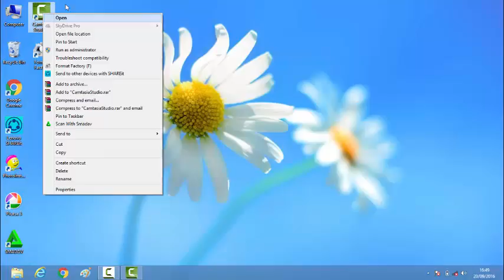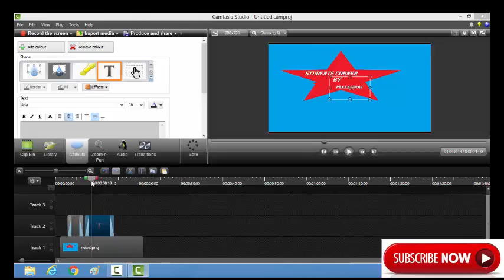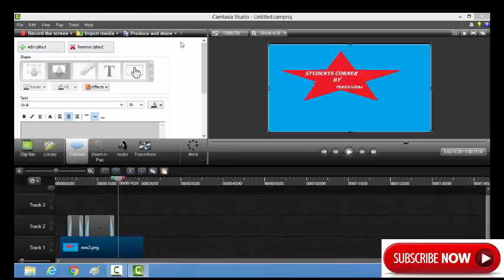how to add callouts to your video in camtasia tutorial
in this video iam going to tell youthank you for looking down on my description

studentscornerbystudent.blogspot.in